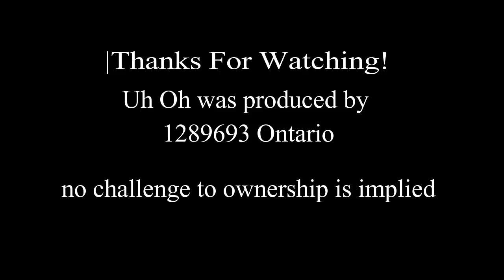Games O'Canada - Uh Oh!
In America, we have Double Dare as our gold standard for kids game shows. In the UK, the gold standard could be between Fun House and Finders Keepers. In this edition of Games O'Canada, Marc Power takes a look at the longest running Canadian kids game show in Uh Oh! Does it hold up after the sugar-coma filled 90s and early 2000s? Tune in and find out!